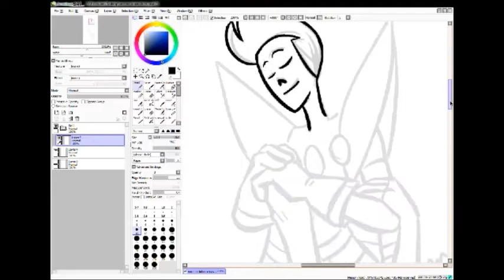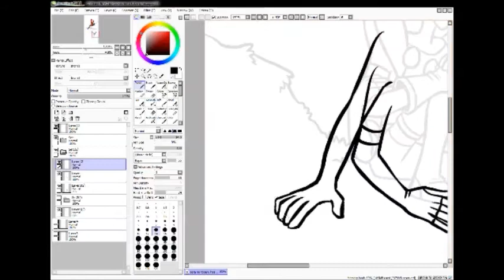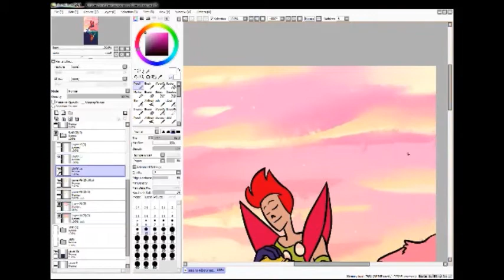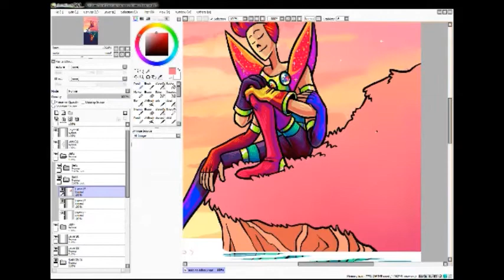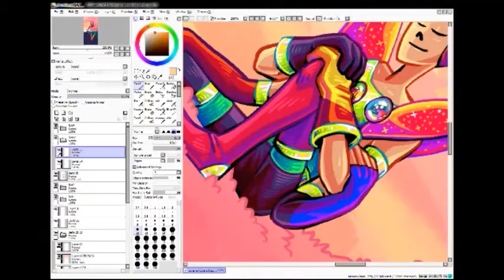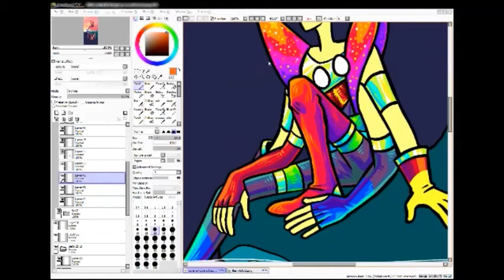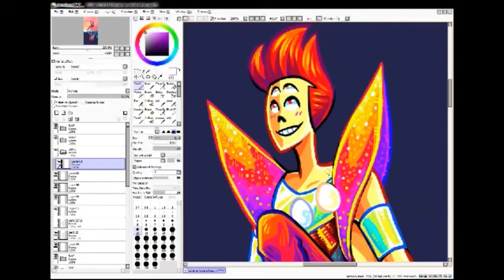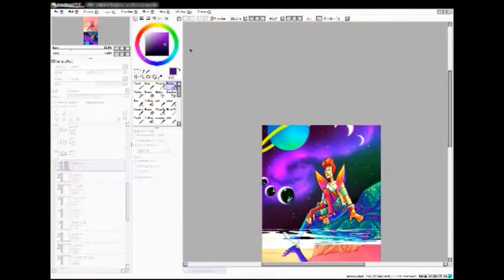Sora No Toberu Hazu - SPEEDPAINT 🎶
➤ FULL TIME:
6 hours and 30 minutes